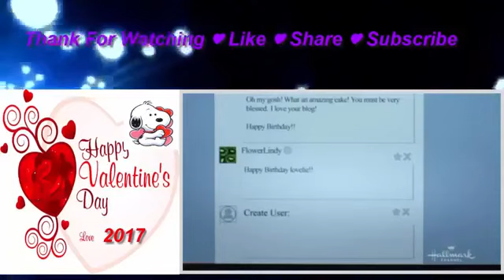Hallmark Movie 2017 Hearts of Spring 2017 - Hallmark Holiday Movies 2017